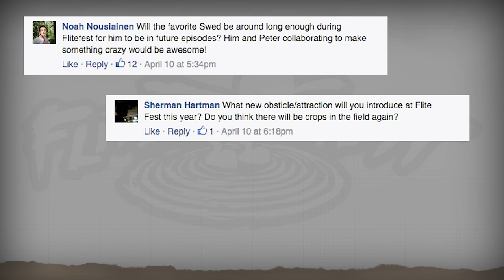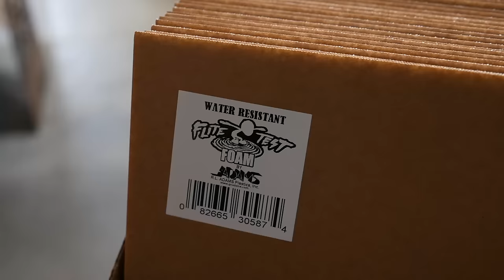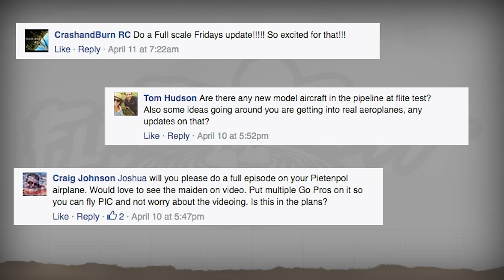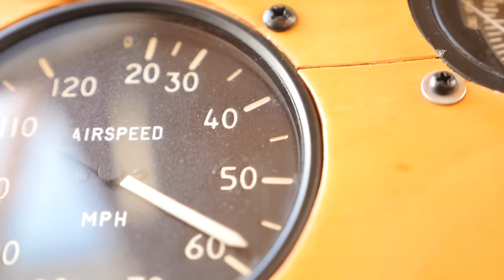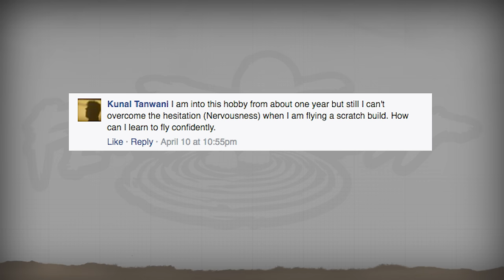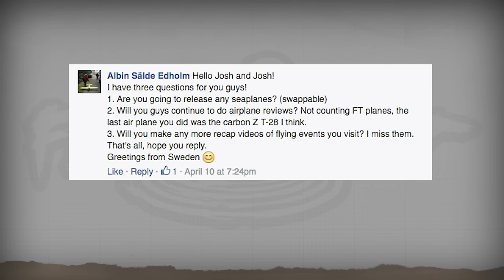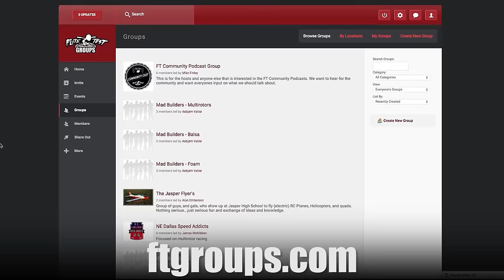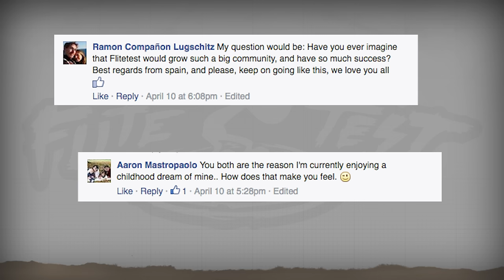Flite Test Needs Your Help! - Spring 2016 Q&A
How can you help? Keep your eyes on Facebook for a future job opening!